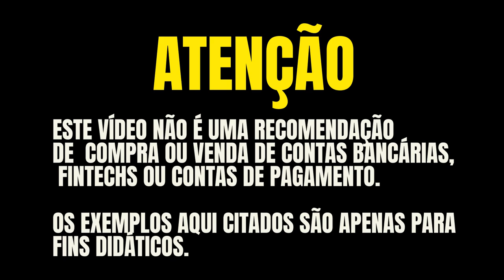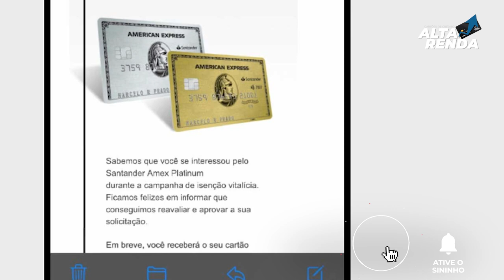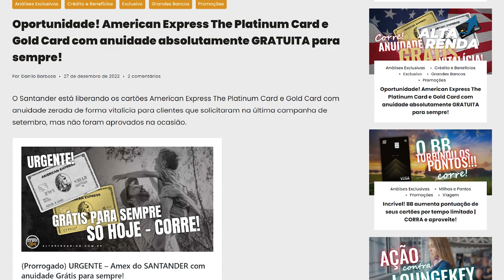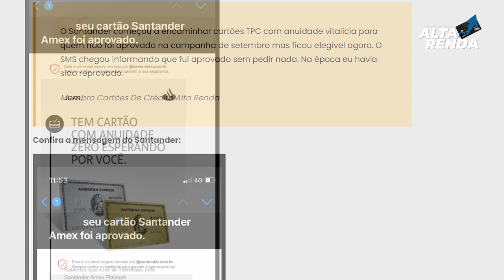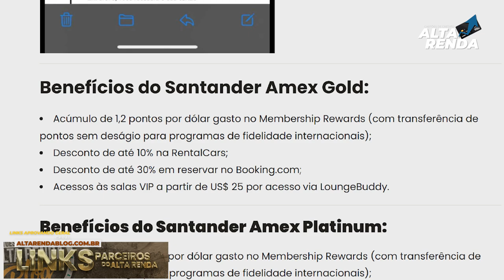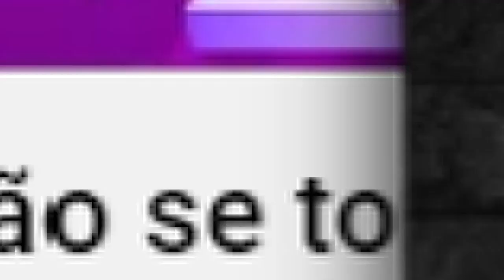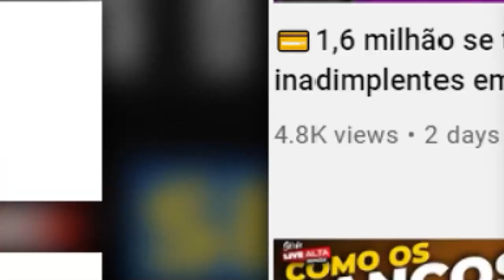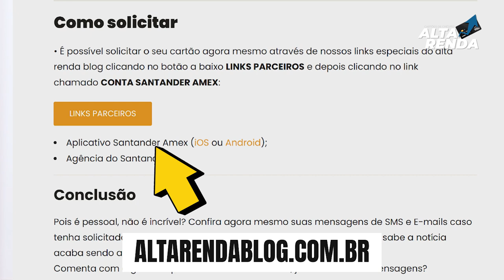💳Banco Santander Aprovando os Cartões American Express Gold e Platinum Card Sem Anuidade para Sempre